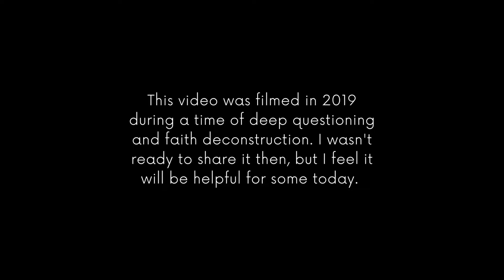to those questioning their faith...